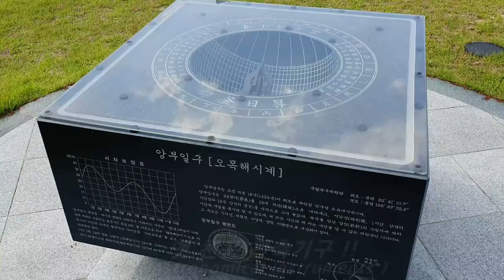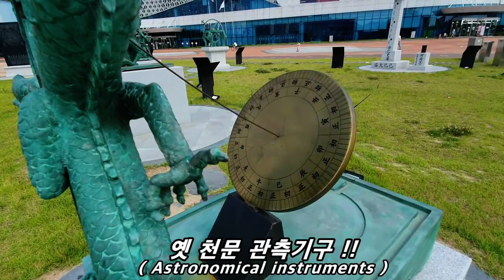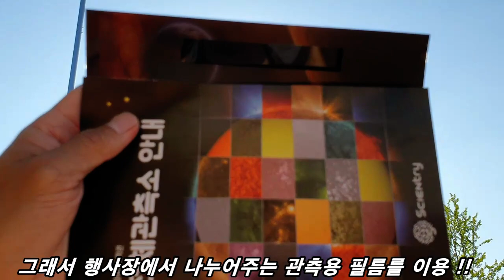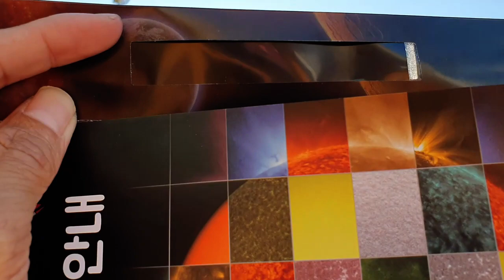2020.6.21 부분일식을 스마트폰으로 촬영하였습니다 / 2020. Partial solar eclipse / 2020 우주쇼 함께 하시죠 !!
부분일식을 아이들과 함께 관찰하였습니다.
불가능할것 같았지만... 가능하네요 ㅋㅋ
국립대구과학관에서 부분일식 관측행사...
2020년 세기의 우주죠 함께하시죠
BGM
Title: Netbuse - David Scorz - Gone Away
Title: Netbuse - Pictures Of Yesterday